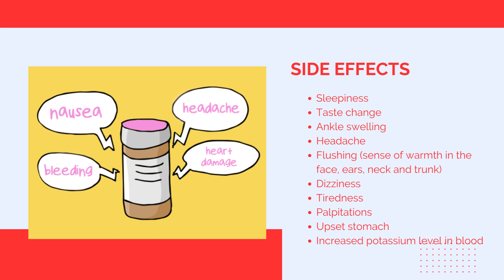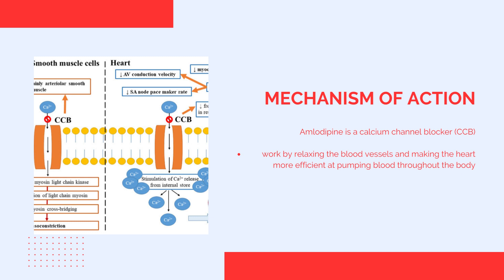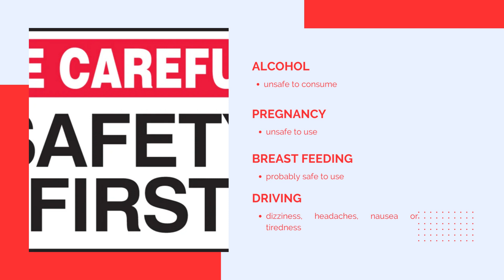What is Telday AM: Uses, side effects, composition, manufaturer| Telmisartan + Amlodipine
Telday AM Tablet contains two medicines, both of which help to control high blood pressure.

What is the use of Telday AM Tablet?
What is Telma am used for?
What is Telday AM 40 mg used for?
What is the use of Telday 80 am Tablet?